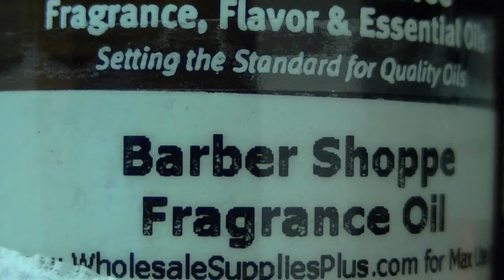Bloop 3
bloopers